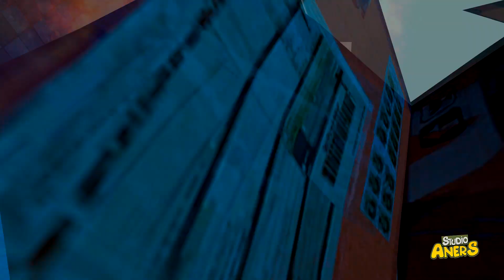Five nights at Freddy's 2 not ordinary ragdolls Xmas MOD [Garry's Mod] pt.2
Happy New Year! And I'm announcing the second part of the New Year's release, just like the last series, awaits you: the participation of our favorite characters from the game Five Nights at Freddy's, namely Boney Fredy Chica Foxy and Golden Freddy. They got into a real winter fairy tale on Garry's Mod maps, where exciting adventures, funny falls and funny failures await them. And very soon I will release a video fnaf 13 security breach

coming soon new video...